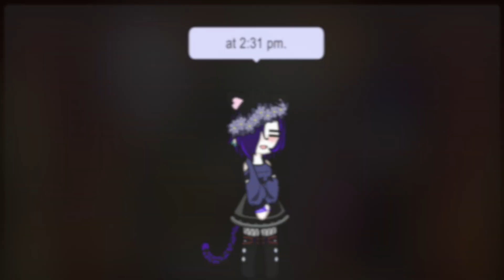My Alpha Soulmate : Episode 13: Gcms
Hi Y'all! welcome to this episode of My Alpha Soulmate, i hope you like it. don't forget that i upload on Saturdays :) subscribe if you like my content and I'll see you all later!

Gcms (Gacha club mini series)
Glms (Gacha life mini series)
GGCMM ( Gay Gacha Club Mini Movie)

My Wattpad is: SpudingProductions
I'm currently working on a gay werewolf and demon love story if you'd like to read it :3